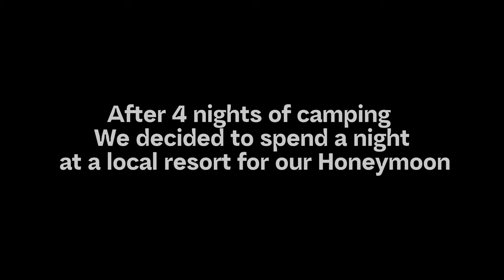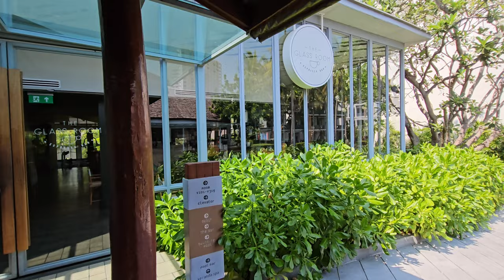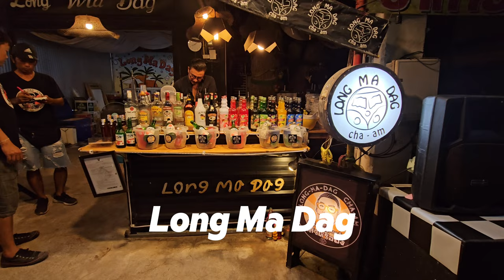Hua Hin Walking Street Thailand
We needed one night of good sleep from camping all week.  So, we stayed at Veranda Resort just outside downtown Hua Hin.  I've never been to Hua Hin and Paeng wanted to show me around. We only stayed one night because we did not like the resort.  The next day, we went to Khao Luang Cave Phetchaburi.

Thank you for supporting my love for the outdoors, and with your support, I will be able to make more helpful, entertaining camping videos like these.

CAMERA/FILM EQUIPMENT
CAMERA
Samsung Galaxy Ultra 23 512 Memory Storage
MICROPHONE
Hohem MIC-01 Black Edition with charging case
TRIPOD
ULANZI COMAN Ulanzi Zero F38 Quick Release Travel Tripod 3131 with Fluid Video Head
ULANZI MONO POD
Ulanzi MT-44 Extendable Vlog Tripod with ball head
ULANZI LIGHTS
VL49 Rechargeable Mini RGB Light 2000mh

TENT
K2 Sniper 2 person 2 season backpacking tent
Storm Proof Ripstop 6000 MM protection, Weighs 2.35 Kg.
TENT
K2 FORTRESS 5 person 3 season

BACKPACK
Forclaz MT100 70L+10 Backpack EasyFit
Split capacity, access to bottom of bag, 5 pockets
Bottle holder, pole holder, rain cover
Back with aluminium bars reducing the pressure and allowing the back to breathe
Space for a water bladder (not included) is provided for easy drinking
1.9 kg. The weight indicated
Bag dimensions when in use: Height : 65 cm/26 in | Width: 30cm / 12 in Depth: 30 Cm/12 in Compatible with 1/2 moon 2x15L storage covers Back length (= distance 7th vertebrate - ilium): Minimum: 41 Cm/16 in Maximum: 53 Cm/21 in The waistband: Minimum: 75 Cm/30 in Maximum: 132 cm / 52

TARP
AQUA QUEST DEFENDER TARP HEAVY DUTY
20,000 mm waterproof protection Bushcraft Survival Shelter - 10 x 10 ft Olive Drab

SLEEP SYSTEM
Sleeping bag by Nature Hike
Decatholon  Forclaz MT500 Folding Foam Hiking Mattress
Therm-a-rest

ELECTRONICS
Head Torch
Petzl Atic Core 450 lumins Rechargable
Radio Coms
Motorola two way radio communication
FLEXTAIL 2.0
Ultimate 3-in-1 Outdoor Pump with Camping Lamp 1300 mA battery

CAMP LANTERN
Primus Easy Light weight: 6.6oz |  dimensions: 3.1” x 2.9” x 4.8”  |  brightness: 490 lumens | output: 1100 BTU; 300W

CAMP STOVE
MSR Pocket Rocket 2 Ultralight Weighs just 73 g (2.6 oz.)
Fast Boils 1 liter of water in just 3.5 minutes.
Compact Folding pot supports pack exceptionally small, fitting into an MSR Titan or insulated Mug.

BUSHCRAFT GEAR
Morakniv Mora of Sweden Bushcraft Black Survival Knife 4.125" Black Carbon Steel Blade, Fire Starter and Sheath, Black Rubberized Handle - M-11742
BANKLINE
Texas Bushcraft Tarred Bank Line Twine - #36 Black Nylon String for Fishing, Camping and Outdoor Survival – Strong, Weather Resistant Bankline Cordage for Trotline (1/4 lb, Twisted)
One Tigris Promenade Camping Chair 02 Weighs 2.4lb/1.1kg

MULTI-TOOL
Leatherman Signal
Includes Safety Whistle, Ferrocerium Rod, Diamond Sharpener
MATERIALS
420HC Stainless Steel, 440C Stainless Steel, DLC Coating, Cerakote
INCLUDED BITS
Phillips #1-2 & 3/16" Screwdriver